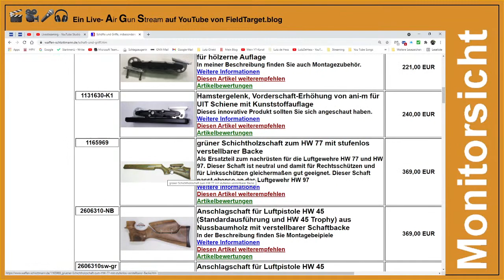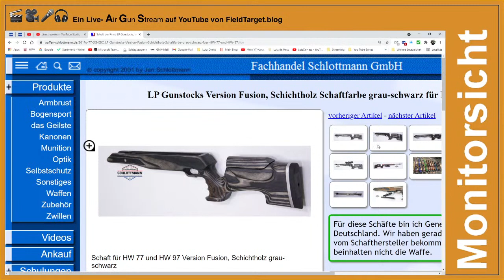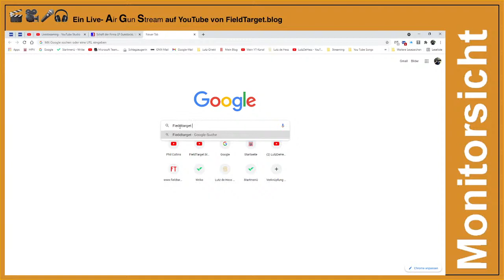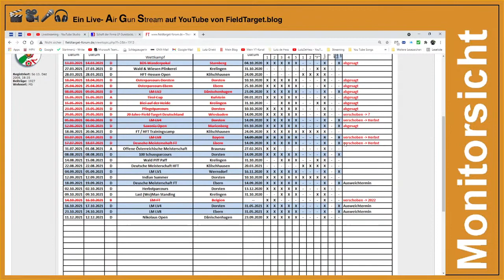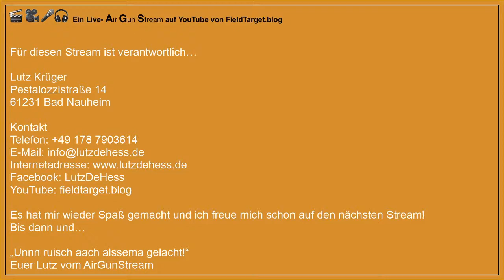Hamstertragarm, LP-Gunstock Schaft, Info's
Hallo Zusammen,

Der 6. Stream in 2021 gibt es mal ein paar Kleinigkeiten.

Viel Spaß
Euer Lutz (De Hess)